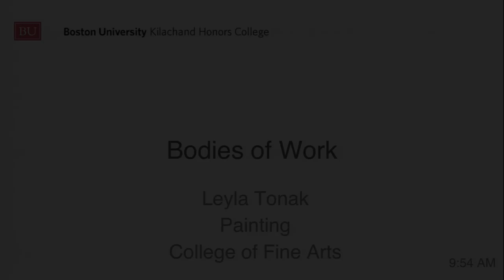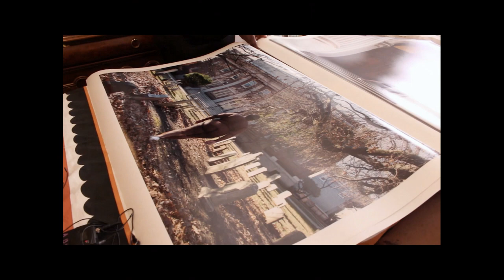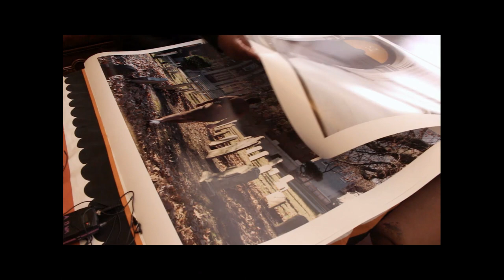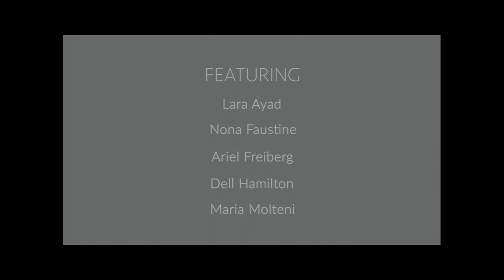Leyla Tonak: Bodies of Work